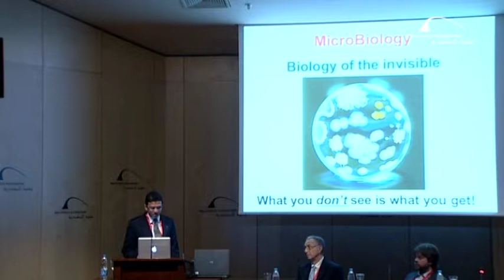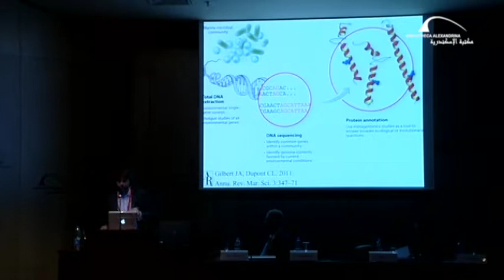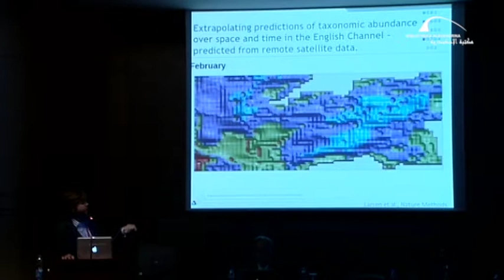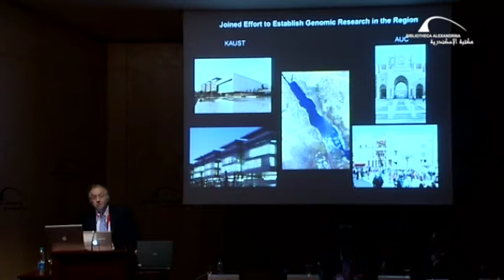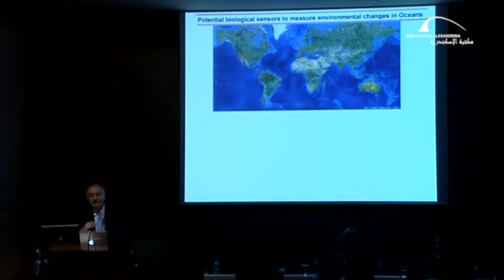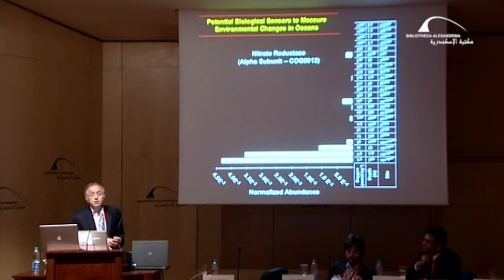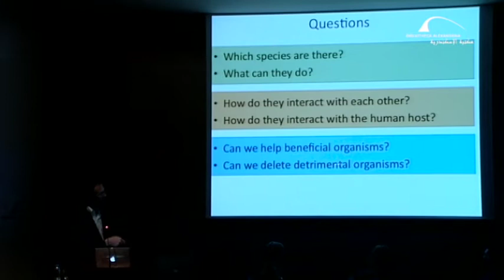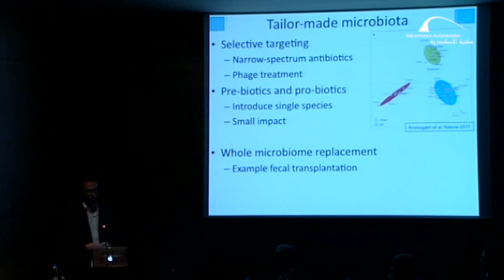BVA 2012 - Genomes, Metagenomes, and Microbiomes: New Life Sciences for a New Millennium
The Bibliotheca Alexandrina organized its Sixth International Biennial Conference, BioVisionAlexandria on 22nd to 25th of April 2012. The theme of BioVisionAlexandria 2012 Conference was "New Life Sciences: Linking Science to Society" which aimed at addressing the role science could play in achieving a fair, equal and just society, not just through scientific research but also policy adjustment. At the conference, we aimed at gathering representatives and leaders in science, industry and society to identify and set the priorities needed to rebuild society and help it reach its full potential.

This was panel C1 that was under the title “Genomes, Metagenomes, and Microbiomes: New Life Sciences for a New Millennium”(Environment)